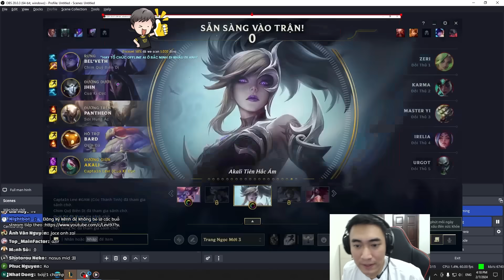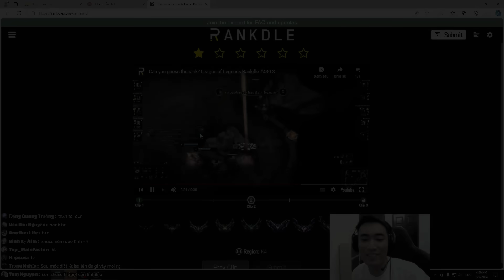LEVI THỂ HIỆN KỸ NĂNG MÚA AKALI CỰC KHÉT, FARM MẠNG LIÊN TỤC LỤM NGAY KÈO 1TR